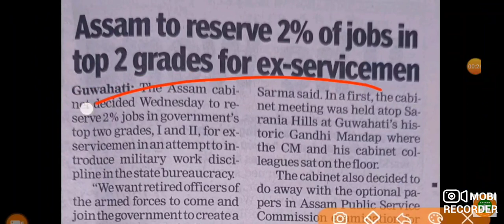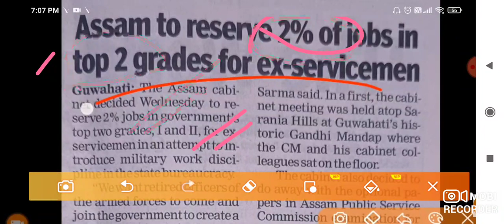अच्छी खबर, OROP-2 एरियर PCDA की पेंशनभोगी को सौगात | OROP-2 ARREAR TABLE